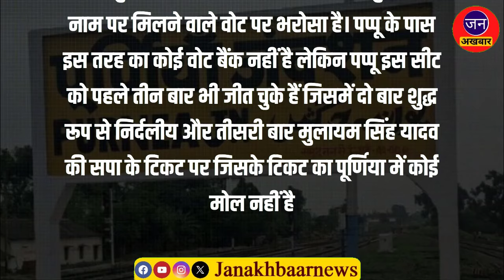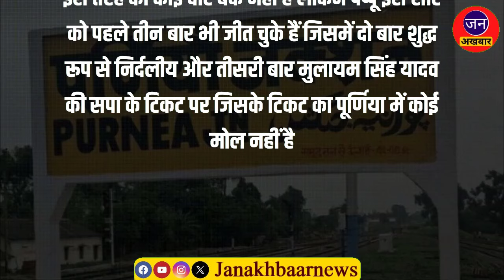लालू यादव के सिर्फ वोट या फिर प्रतिष्ठा पर भी कैंची चलाएंगे पप्पू यादव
Lalu Prasad Yadav के सिर्फ वोट या फिर प्रतिष्ठा पर भी कैंची चलाएंगे Pappu Yadav